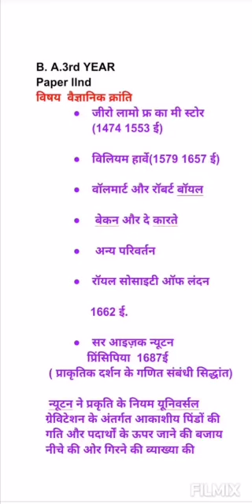B.A III Year History By Dr Parihar Urmila Mulchand